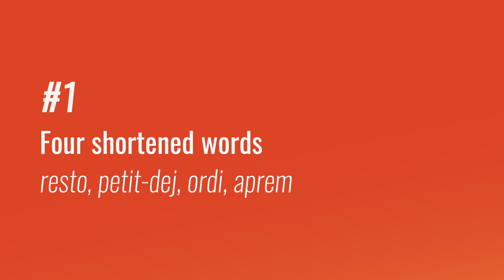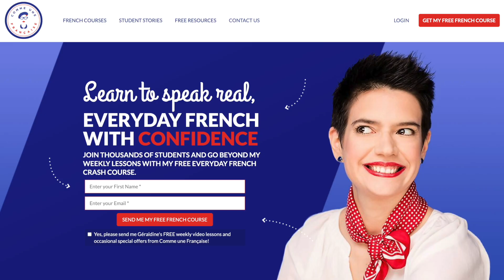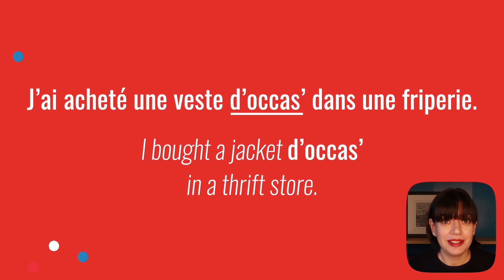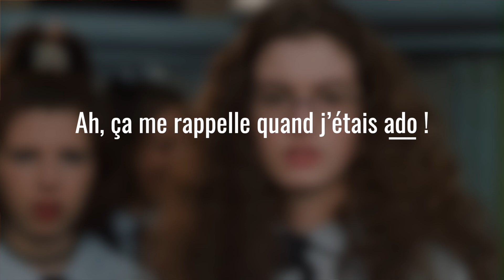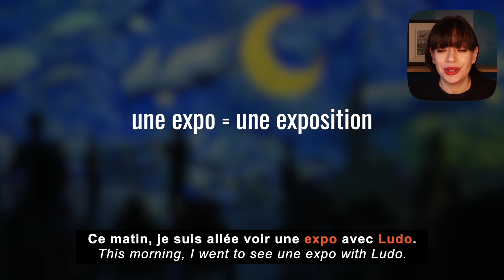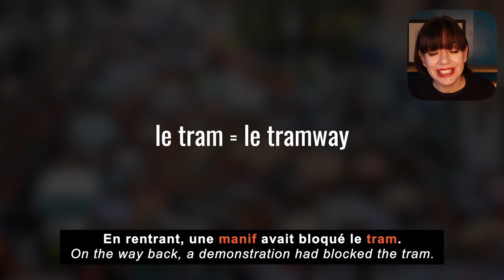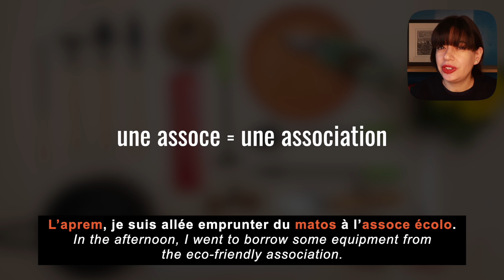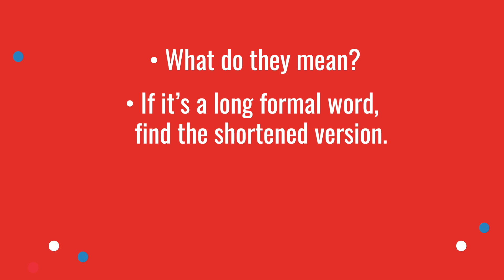Speaking French: An Underrated Tip to Speed Up Your Progress (Really!)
Get my weekly newsletter full of insights, tips and exercises on spoken French, specially crafted to make learning fun and practical.

💡 Want to speak quicker French? Try something you’re already doing in English: shorten your words!

0:00 - Intro
0:44 - Four shortened words
3:41 - Everyday French abbreviations
6:21 - Guess the shortened version
7:40 - Real French conversation
12:51 - Quiz

🇫🇷 LEARN FRENCH WITH GÉRALDINE
* Ready to see faster progress in your spoken French fluency through consistent practice? Sign up for our next 30-Day French Challenge

🥐 EXPLORE THE COMME UNE FRANÇAISE WEBSITE
* Actual spoken French is almost a completely different language than technical written French, which is what you were taught in schools. We specialize in everyday spoken French: speaking and understanding it, at all ages and levels.

At Comme une Française, we specialize in everyday spoken French. We focus on three unique aspects that are different from school French, self-study books, Duolingo, etc:
1. We focus only on the specifics of speaking/understanding/being understood in everyday French and have unique ways to help you learn it properly & faster.
2. We focus on shortcuts to help you make progress faster, which also means we tell you exactly what you can stop learning to prioritize what’s really important.
3. We use French culture as the subject to make it fun and interesting for adults.

Géraldine